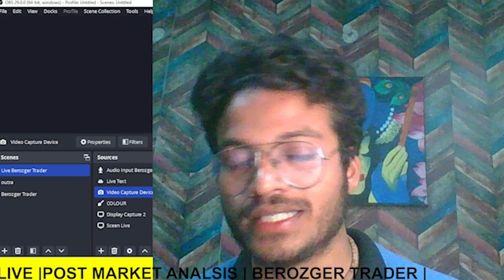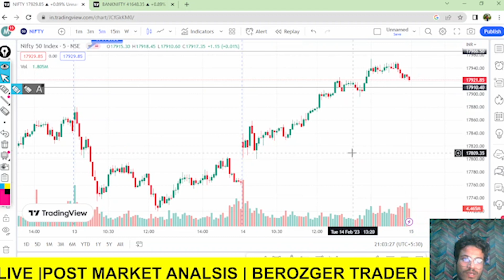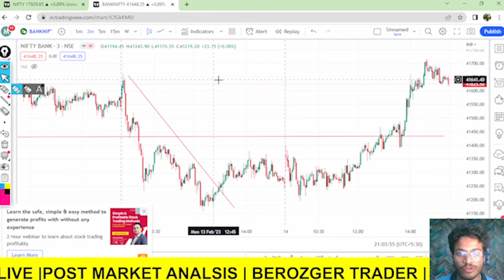🔴POST MARKET ANALSIS | FEB2023 | Banknifty |Intraday Trader | Option buyer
🧠Learn Option Trading with ( Live )
           •Berozgar Trader

•Deep Knowledge Of Chandlestick
•Market Psychology
•SL Hunting

🧠Learn Option Buying 📗💰

• Free Live Classes
• Dout Session
• First PROFIT 💰 Then Pay📈

•Our Aim is to provide Right knowledge of stock market. It's a game of probability, experience, & mindset with the Help of Pure knowledge Price action , SL hunting , Candlestick Our motive is to show you trading is not just a Gambling it's a calculated risky Game.